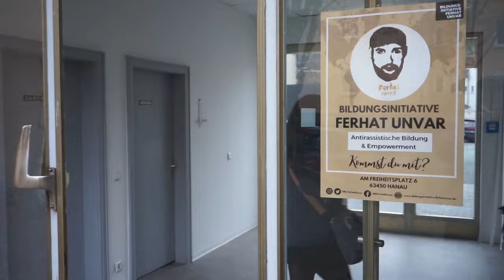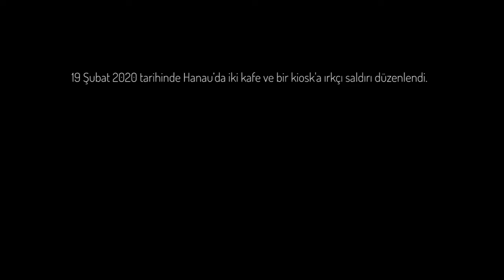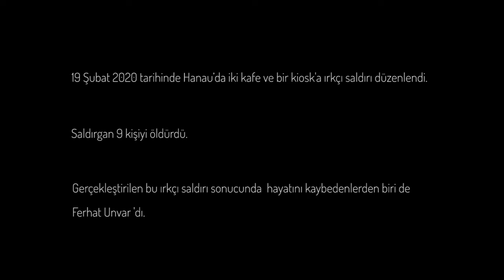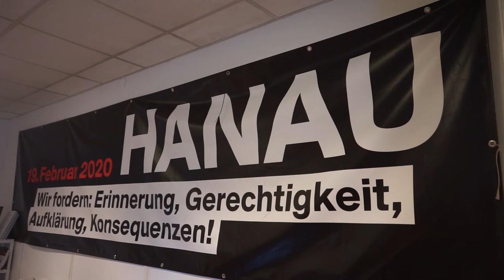Nach dem Anschlag von Hanau: Ferhats Kampf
Am 19. Februar 2020 erschoss ein Rechtsterrorist in Hanau neun Menschen: Gökhan Gültekin, Sedat Gürbüz, Said Nesar Hashemi, Mercedes Kierpacz, Hamza Kurtović, Vili Viorel Păun, Fatih Saraçoğlu, Kaloyan Velkov und Ferhat Unvar wurden an jenem aus dem Leben gerissen, weil sie nicht in das rassistische und rechtsextreme Weltbild des Täters passten.
Serpil Temiz-Unvar verlor bei dem Anschlag von Hanau ihren Sohn Ferhat.

Um das Andenken und die Erinnerung an ihren Sohn und die Opfer von Hanau aufrecht zu erhalten, gründete sie die Bildungsinitiative Ferhat Unvar. In dieser engagieren sich zumeist junge Menschen, viele von ihnen Freunde von Ferhat. Das Ziel der Bildungsinitiative ist es, Rassismus dort zu bekämpfen, wo er erste Wurzeln schlagen kann – in der Schule.
In der folgenden Dokumentation erzählt Serpil Temiz Unvar von ihrem Sohn Ferhat, der Zeit nach dem Anschlag und ihrem Kampf für eine antirassistische Gesellschaft, den sie ihrem Sohn Ferhat gewidmet hat.